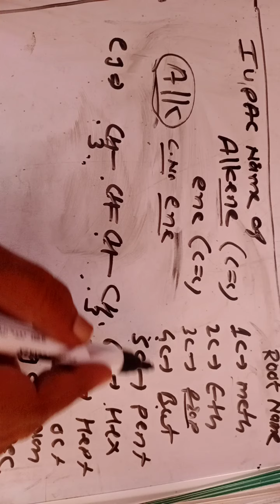Basic Chemistry part 10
IUPAC of alkenes